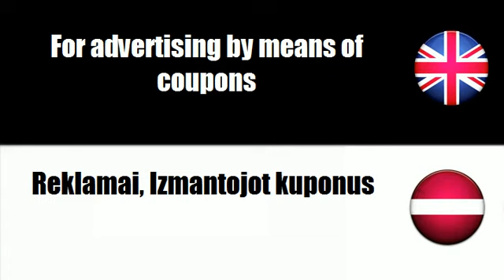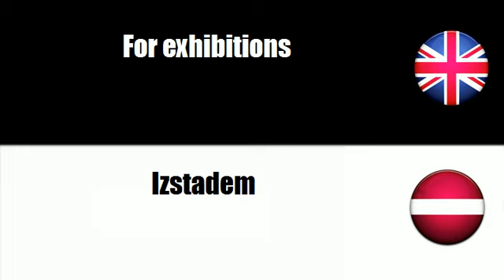FROM LATVIAN TO ENGLISH = Reklamai radio un televizija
frenchwithvincent FROM LATVIAN TO ENGLISH = Reklamai radio un televizija